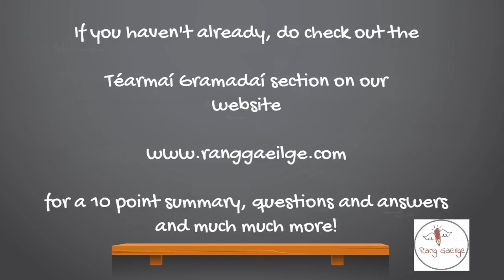Na Téarmaí Gramadaí - Rang Gaeilge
Animated Video created using Animaker Ahhh...
 A nice simple introduction to the whats what of Irish grammar terminology. There's an awful lot of technical lingo in the Irish language, a lot of which don't really translate into English at all so be sure to pay attention to all those new words!
Just a heads up! In this video we will go through the various lingo of Gaeilge. We're gonna start you off nice and easy!

Be sure to check out for much much more!